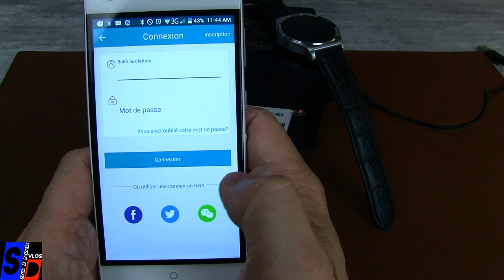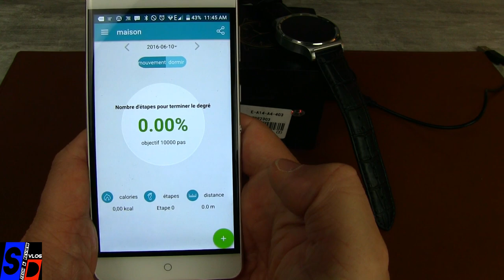TEST SMARTWATCH ULEFONE GW01 - Franchement un truc cloche - SINODROID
TechVlog-78

Voici la toute nouvelle montre intelligente de la marque ULEFONE, la GW01.
Alors j'ai juste une question à poser à ULEFONE : que vient faire votre marque sur cette montre ?
Alors, d'accord elle est bien foutue, l'interface est fluide, elle est complète pour pourquoi une noname box, un noname boot ?
Pourquoi ?